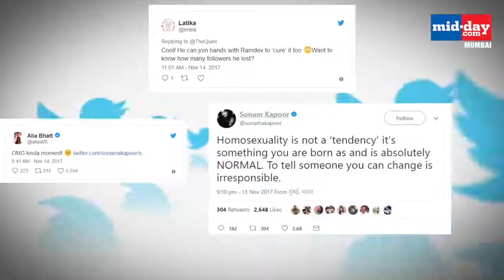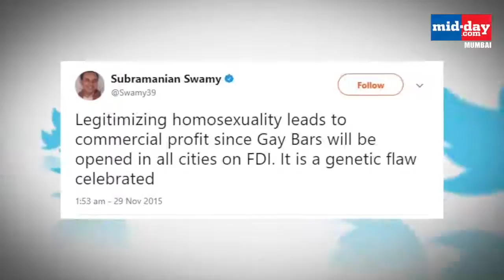Influential men who slammed homosexuality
Here’s a look at some ridiculous things that influential men have said about homosexuality